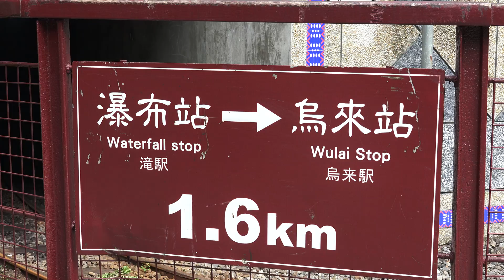新北市 烏來區 烏來台車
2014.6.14 新北市 烏來區 烏來台車